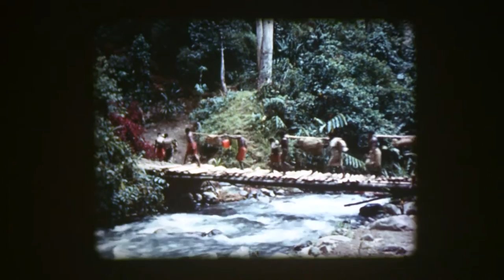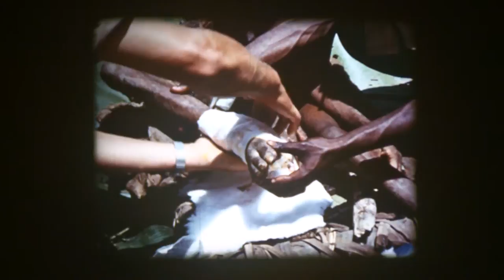The Cry of New Guinea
This 1962 film highlights the work of Leonard Barnard in the remote regions of Papua New Guinea. WARNING: Graphic images of medical procedures and nudity.